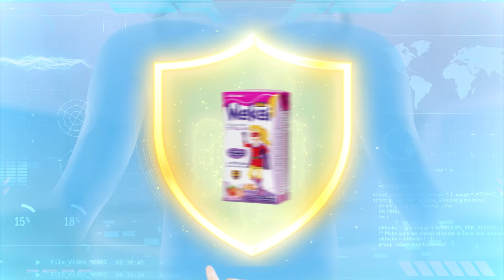DigiMind Group x Wakai | TVC WAKAI - SỮA CHUA UỐNG THỰC VẬT ĐẦU TIÊN TẠI VIỆT NAM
DIGIMIND GROUP là Marketing Agency cung cấp dịch vụ tư vấn tổng thể thương hiệu, truyền thông, Marketing & triển khai đào tạo về Marketing cho nhiều khách hàng trong và ngoài nước. Với đội ngũ nhân sự chuyên nghiệp, trẻ trung và không ngừng sáng tạo, chúng tôi luôn sẵn sàng trở thành người đồng hành cùng các nhãn hàng trên con đường xây dựng và phát triển thương hiệu.

Dịch vụ Xây dựng nền tảng truyền thông thương hiệu của chúng tôi:
📌Tài liệu quảng cáo: TVC, KV,...
📌Social Fanpapge
📌Video Channel
📌Hồ sơ truyền thông
📌Thông cáo báo chí
📌Tài liệu công ty:
📌Profile, Brochure
📌Tài liệu bán hàng: Sale Kit

𝐃𝐈𝐆𝐈𝐌𝐈𝐍𝐃 𝐀𝐆𝐄𝐍𝐂𝐘 - 𝐌𝐈𝐍𝐃𝐒𝐄𝐓 𝐅𝐈𝐑𝐒𝐓
Dịch vụ: Strategic Planning, Digital Marketing, Public Relation, Media Booking
Địa chỉ: Tòa nhà 169 Nguyễn Ngọc Vũ, Cầu Giấy, Hà Nội
Hotline: 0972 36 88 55